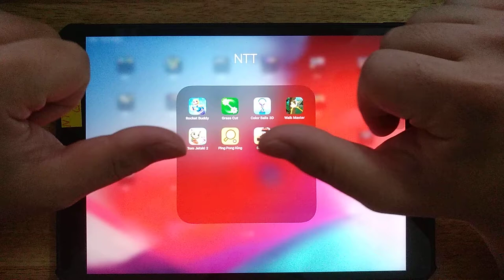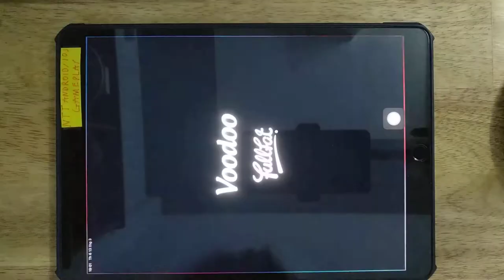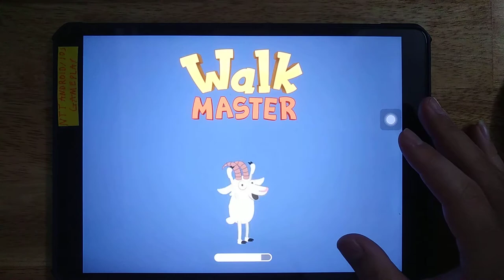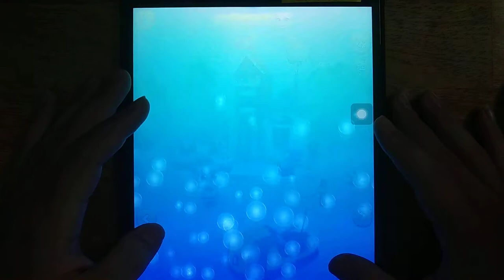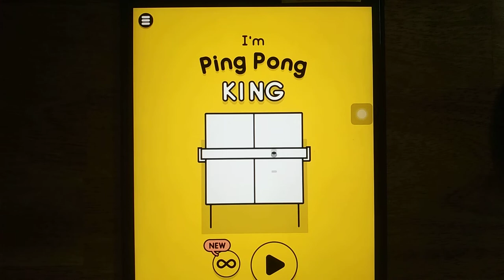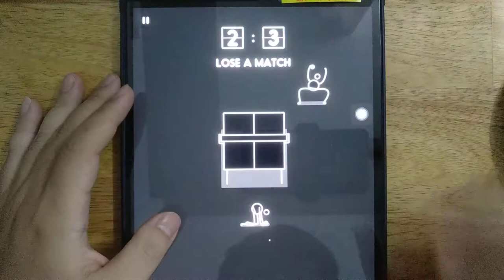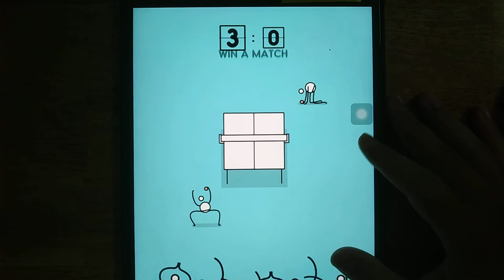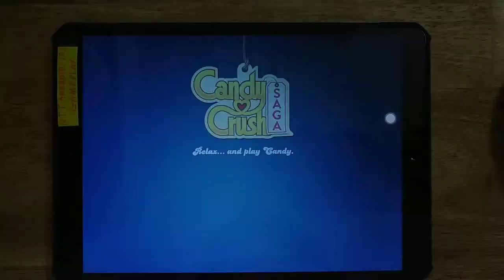Rocket Buddy, Grass Cut, Color Balls 3D, Walk Master, Tom Jetski 2, Ping pong ping, Suck io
Rocket Buddy, Grass Cut, Color Balls 3D, Walk Master, Tom Jetski 2, Ping pong ping, Suck.io, Candy Crush

Android GamePlay
iOS GamePlay
iPad GamePlay
GamePlay Walkthrough